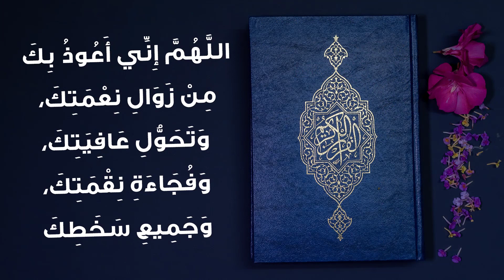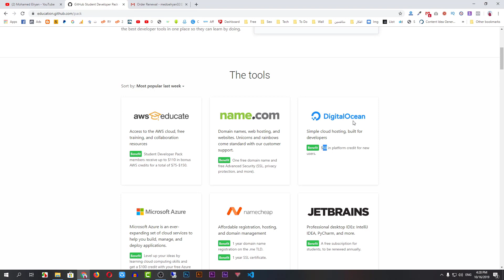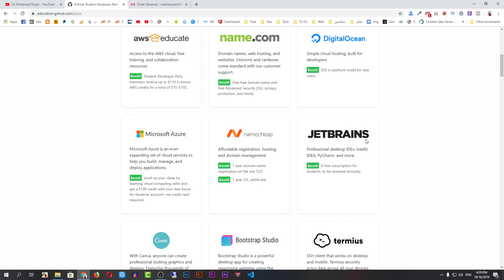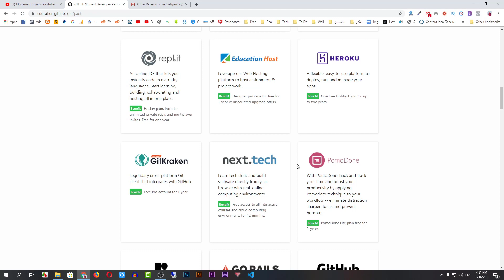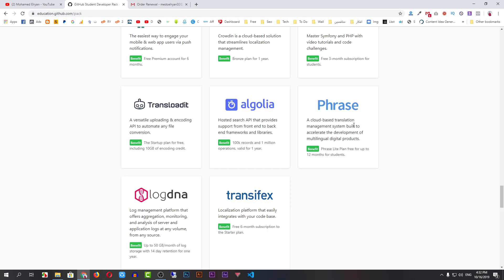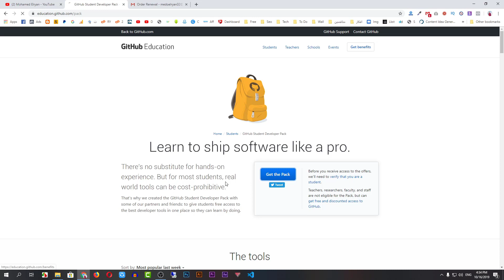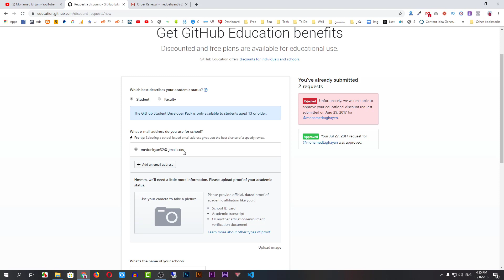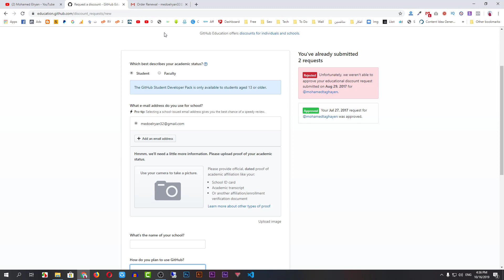دومينات مدفوعة + استضافة ومنتجات بأكثر من 1000$ مجاناً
الربح من الانترنت باستخدام منتجات مجانية تماماً والفكرة منها

للحصول علي رابط الموقع ارسل كلمة " free " علي صندوق الرسائل بالصفحة

ماتنساش تشوف